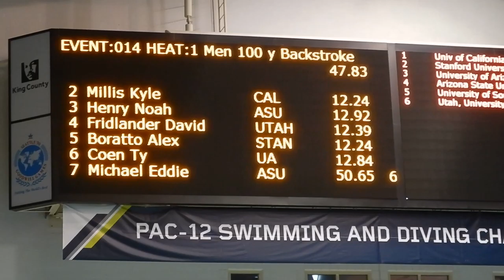100 Backstroke Final David Fridlander - Pac-12 2019